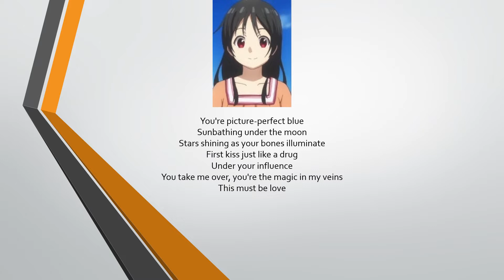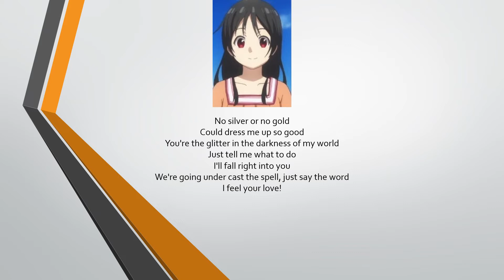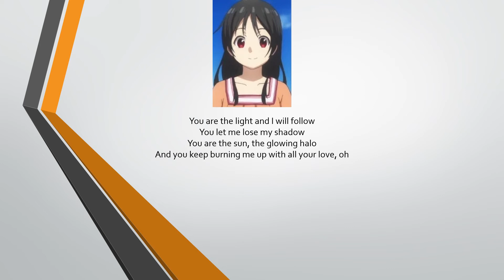Kadokawa's High School Musical Reboot: 60th Song: Boom Clap by Inari Fushimi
What if I rebooting High School Musical with Kadokawa Characters?

This is my sixtieth song, Boom Clap by Charli XCX.

Sung by:
*Inari Fushimi (伏見 いなり, Fushimi Inari)